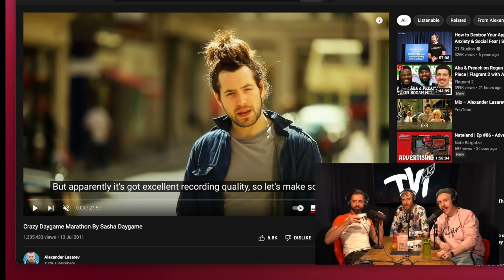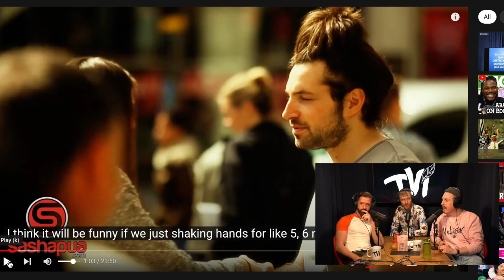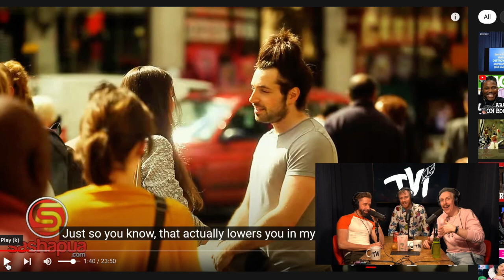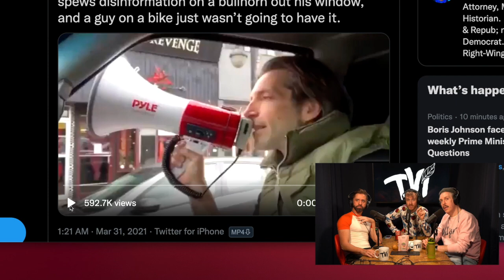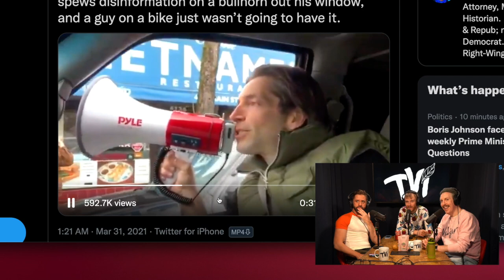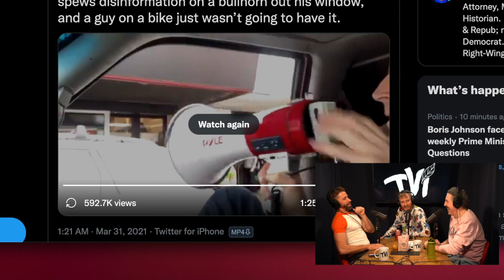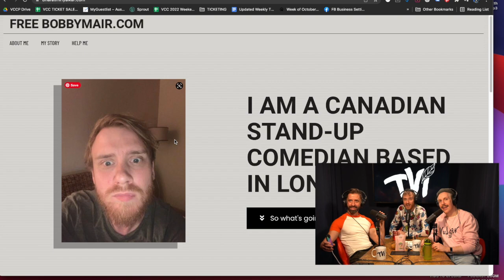Bobby Mair | TVI Podcast #145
This time in the studio and we're joined by the hilarious Bobby Mair for a chat about new fatherhood, pick up artists and much more!

(£5+ Patreons get access to the exclusive & illusive WhatsApp group)